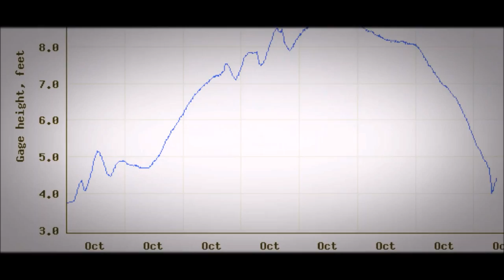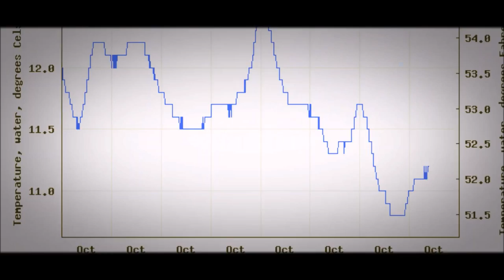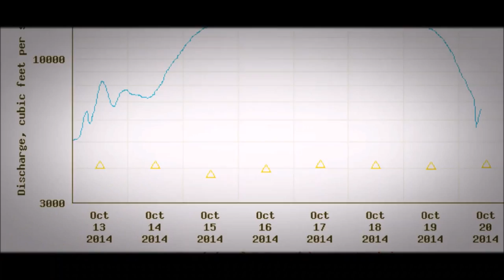My Movie Crappie Day Oct 20 2014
We've had some of the highest Wisconsin Dells river levels historically - that in my opinion has given the Crappies the chance to come upstream from Lake Wisconsin and find breeding ground in various floodplains and backwaters as cyclical as Crappie populations may be - the Kilbourn Flowage - AKA Wisconsin Dells Dam Sauk County on the Wisconsin River has enjoyed a fantastic Crappie year so far with great numbers and the Year-Class size has run 11-13+ inches.